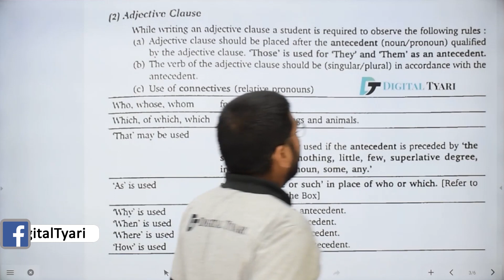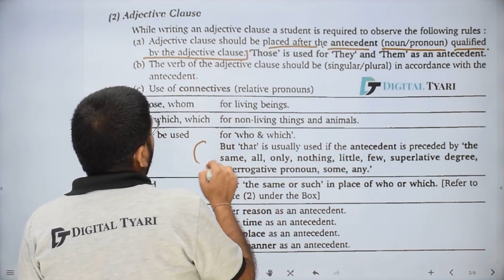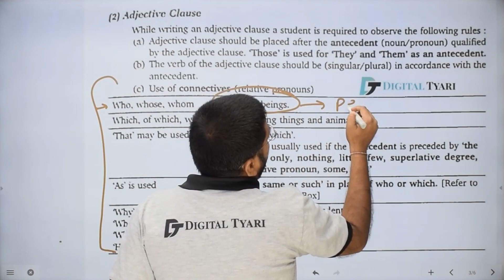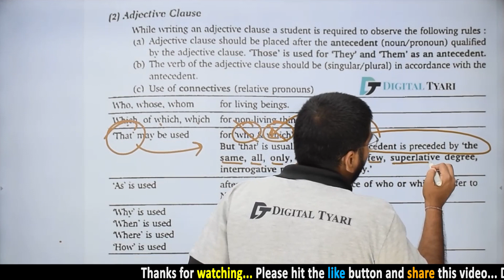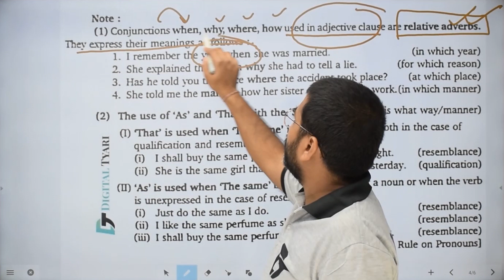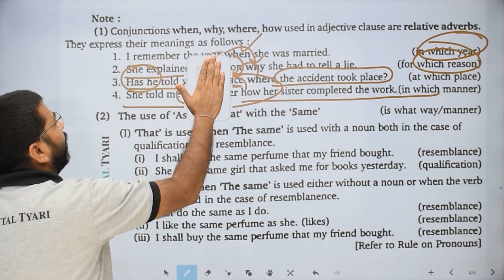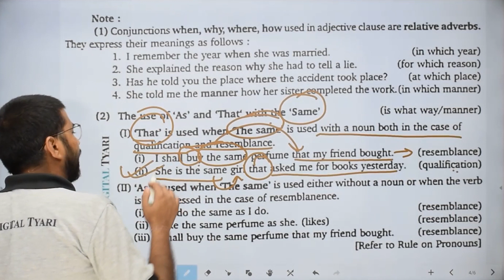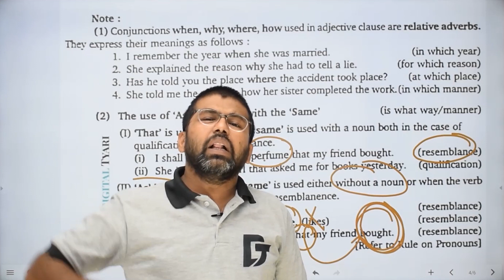#44 Objective General English by SP Bakshi | Ch. 4 Kinds of Sentences & Clauses (Adjective Clause)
Objective General English by SP Bakshi | Chapter 4  Kinds of Sentences & Clauses  (Adjective Clause )
In this video I will show you all the necessary information about  Objective General English by SP Bakshi | Chapter 4  Kinds of Sentences & Clauses (Adjective Clause )

Studio Setup Gears / devices & equipment's Knowledge
1. DSLR Camera
2. Sony Camcorder
3. Studio Lights
4. Tripod
5. Studio Green screen
6. Microphone